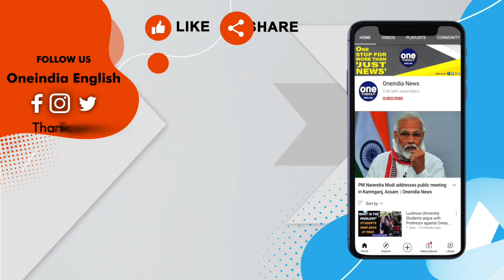India Rice Export Ban : India's Rice-Export Curbs Jeopardize Contracts for 2 Million Tons | OneIndia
India's recent decision to impose restrictions on rice exports has put existing contracts for 2 million tons of rice at risk, leaving global trade partners uncertain about future supplies.